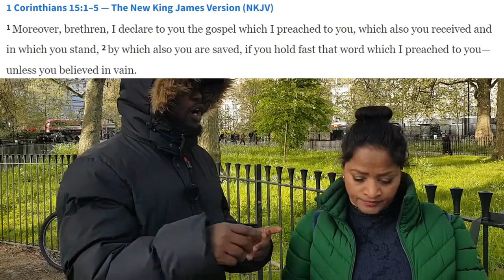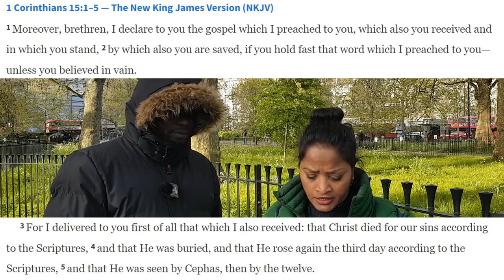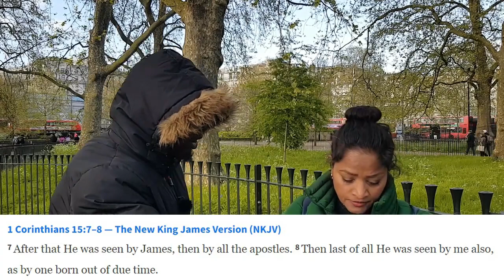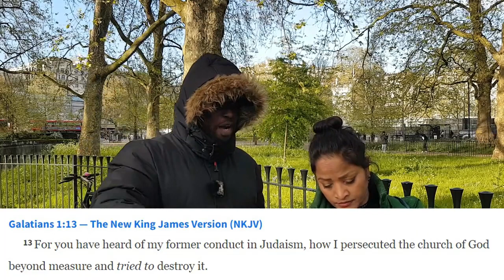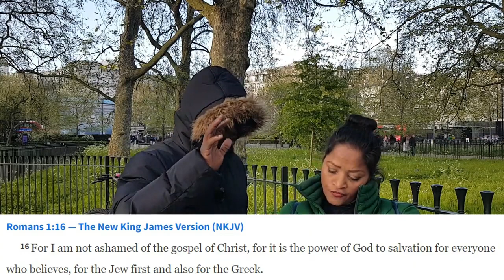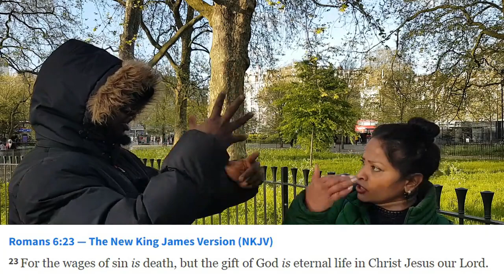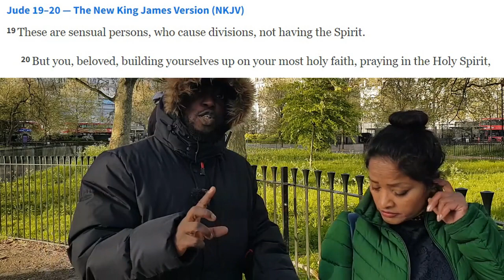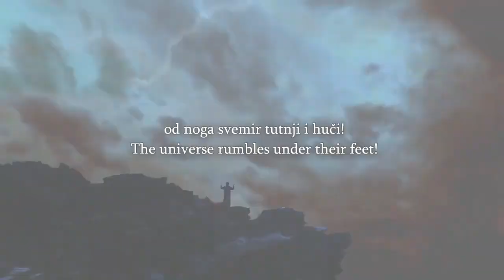Speakers Corner Padi & Shalini Go Through Scriptures The Gospel Good News